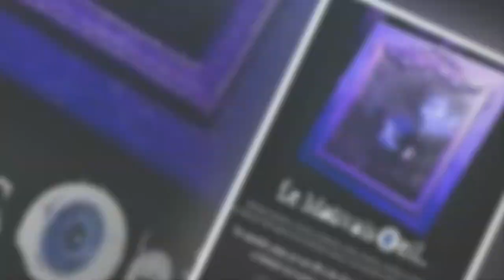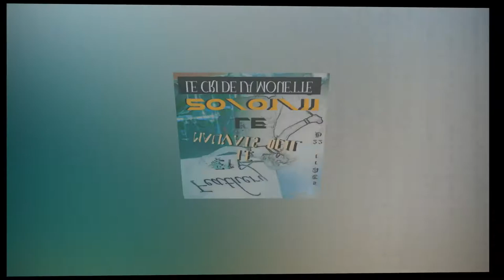hommage artess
Voici mes adieux manqués à Arnaud, une des très rares, trop rares bonnes personnes que j’ai eu l’occasion de croiser et qui m’a apporté énormément comme à tous ceux qui l’on connu.

Window pain
Started this song years ago
When we were side by side
Sharing some smoke and wine doe
Under the seventh moonlight
We all should be brothers you said
We all should be helping each other you said
We all are made the same way you said
We all should be good to each other

So long buddy, so long pal,
So long my friend and thanks for the ride

I wasted all my chances to say goodbye
To say how much I love you before the cries
I’ll miss your endless speaches I know
‘Bout human shames and all the things you thought
I’ll miss your black sense of humour I know
Bad eye was a laugh, yet not full of sorrows

There’s an empty place here in my heart
There’s an empty space around
That makes me feel apart
I don’t hold a grudge against you
For leaving us behind
But I regret your presence
Everytime you pop up in my mind

See you on the other side… That’s right !

Salut l’ami, puissions nous continuer sans toi dans l’apaisement sans jamais oublier.
Franck Ligabue